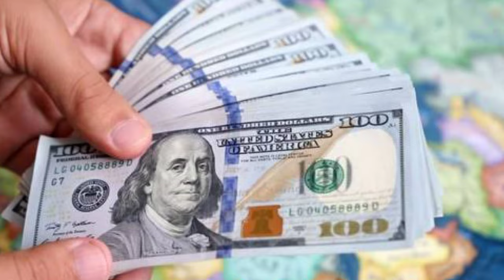Inside Carson Beck's 2024 Lifestyle Net Worth, Cars, Mansion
Carson Beck About:

Carson Beck is an American football quarterback for the Georgia Bulldogs. He was part of two national championships in 2021 and 2022.

Note: This video is only for the purpose of sharing the information Celebrity Carson Beck Lifestyle & Net Worth Biography Videos not to hurt with the feelings of anyone.

1) This video has no negative impact on the original works (It would actually be positive for them)
2)This video is also for teaching purposes.
3) It is not transformative in nature.
4)I only used bits and pieces of videos to get the point across where necessary.
5) Some images are also used just for giving the clearance about the topic to the viewers.